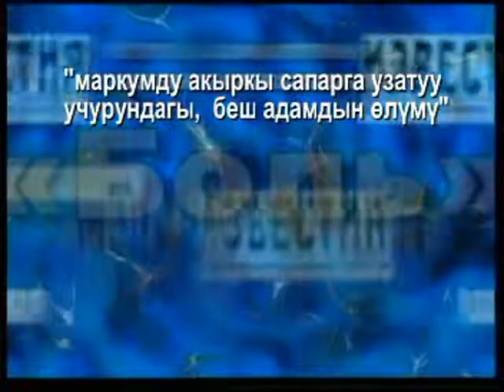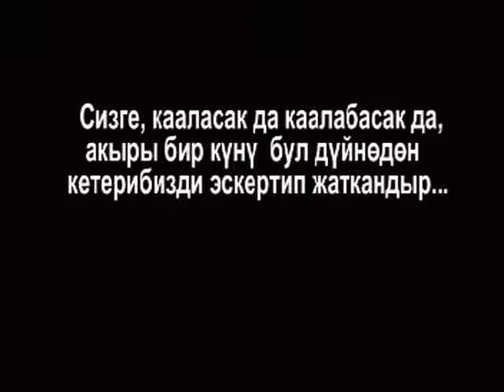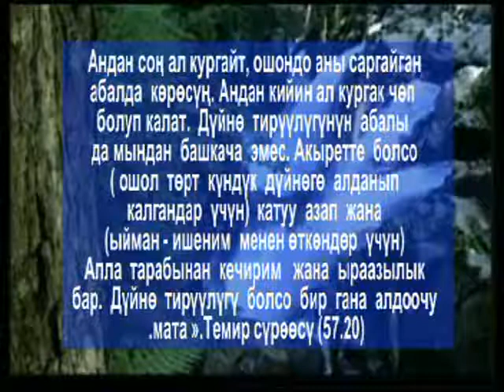Дүйнө жашоосунун чыныгы жүзү - 3/5